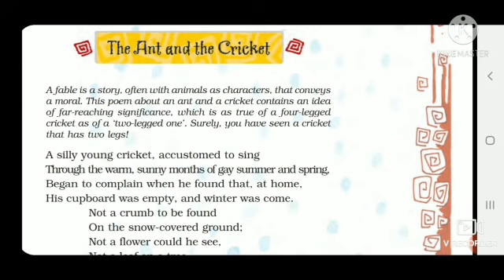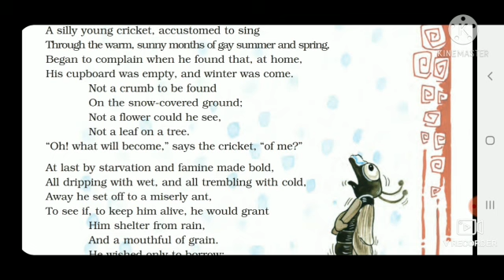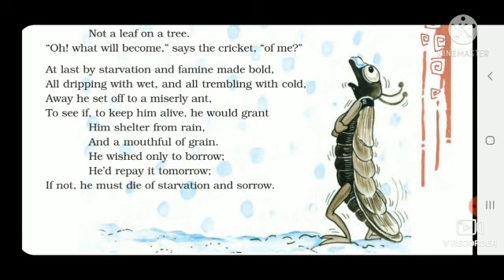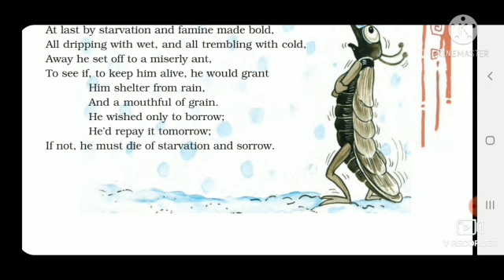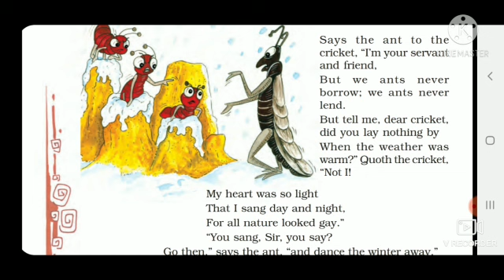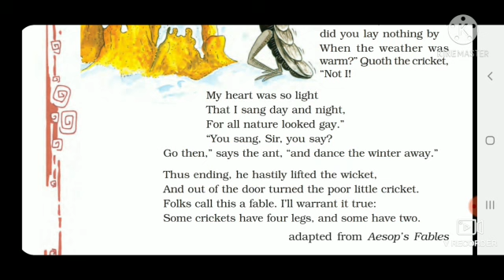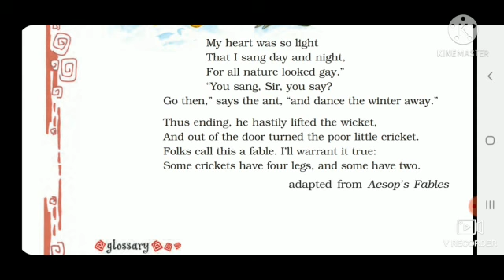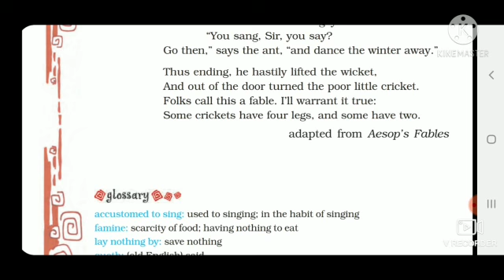The Ant and the Cricket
Video from POONAM BISHT